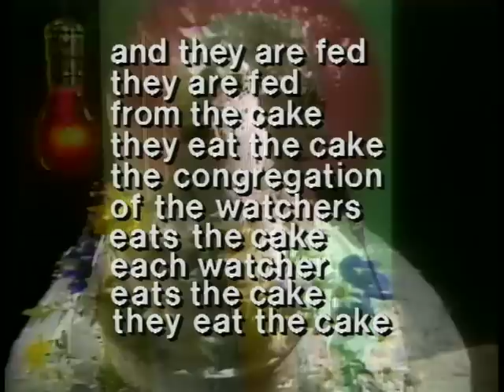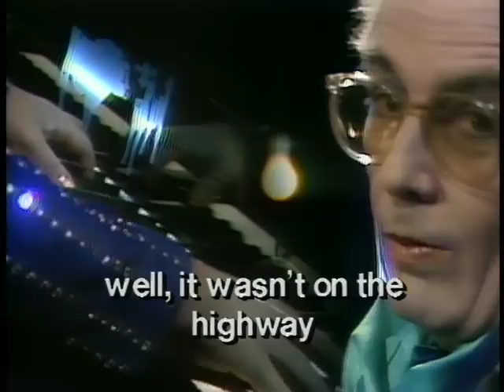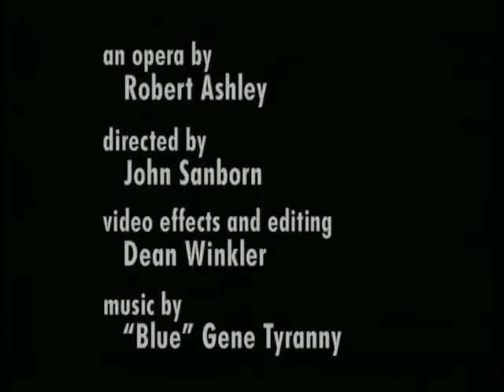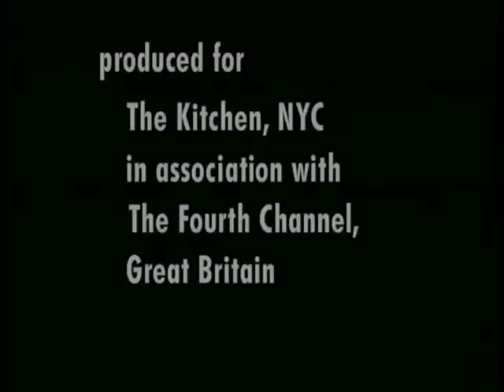PERFECT LIVES (excerpts)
Robert Ashley

Please note: All seven episodes of PERFECT LIVES now in glorious HD can be found at:

An opera for television by Robert Ashley, created in 1983. Excepts from four of the seven acts.  The entire piece can be purchased in all it's remastered DVD goodness

PLEASE CHECK OUT THE NEW HD VERSION OF PERFECT LIVES (EXCERPT) ON THE DEAN358 CHANNEL.